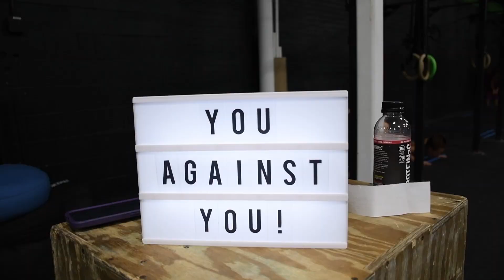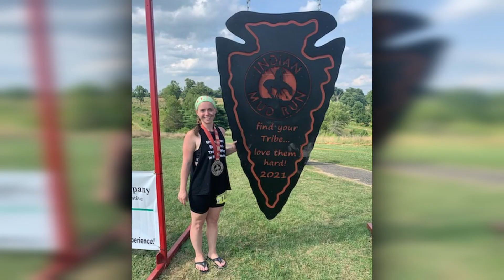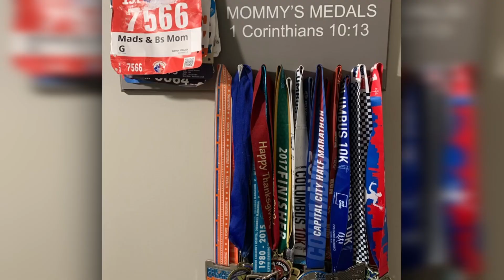CrossFit Athlete of the Month Dayna's Story